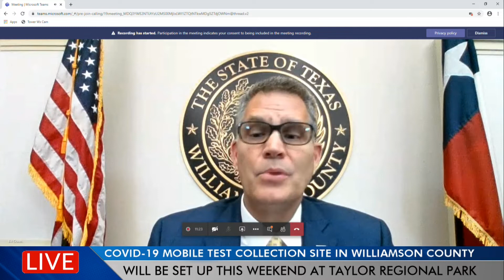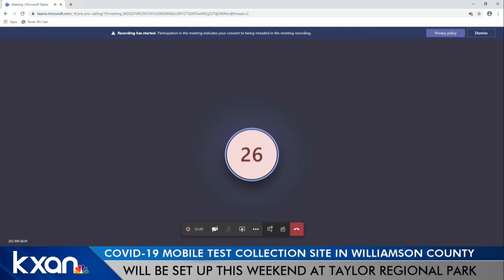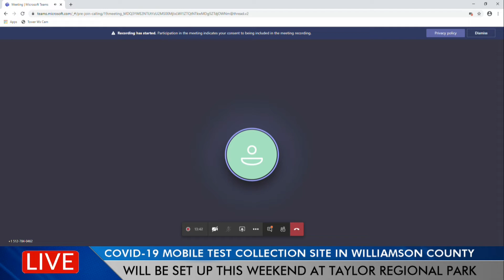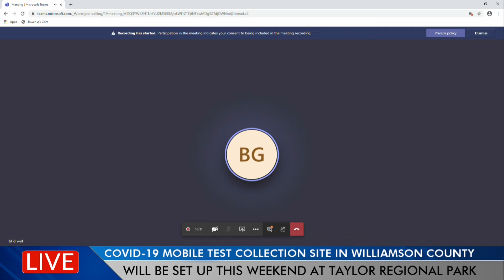Williamson County will set up mobile testing site in Taylor Saturday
Williamson County leaders discussed setting up a mobile testing site for COVID-19 in Taylor on Saturday.